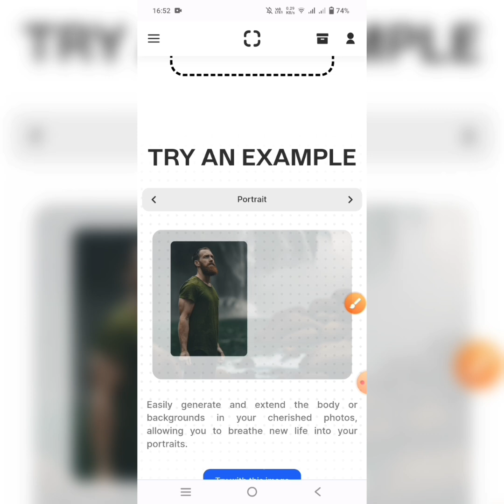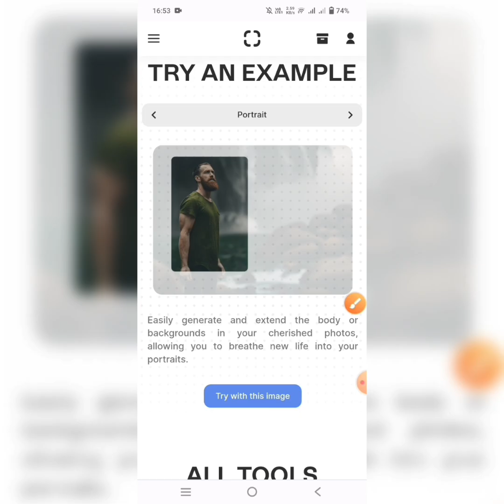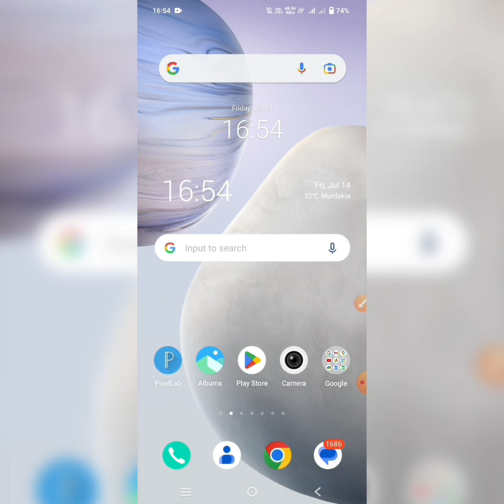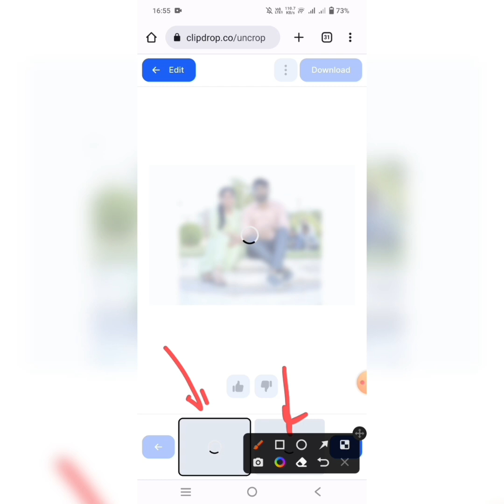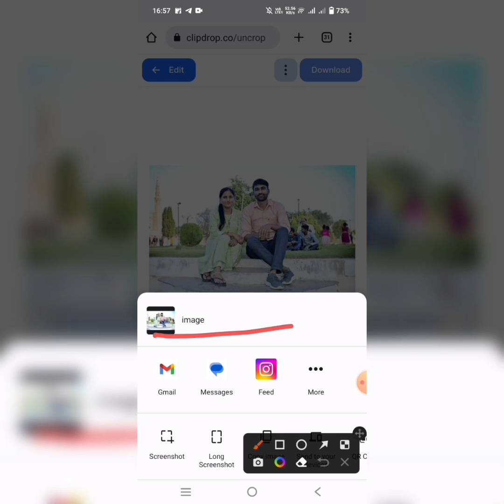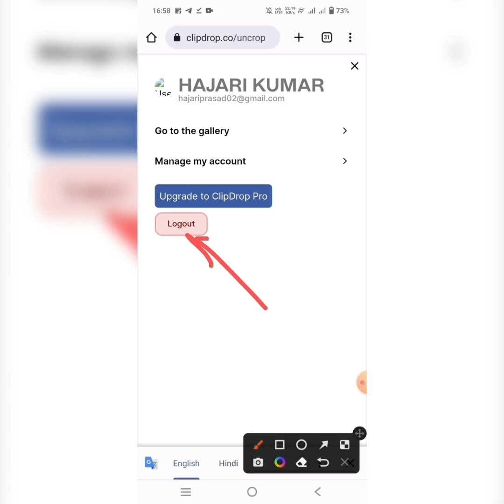Best photo editing ai tool 2023 | ai se photo editing kaise kare | best ai photo editing website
Best photo editing ai tool 2023 || ai se photo editing kaise kare || photo me aas pass ka area kaise laye ai tool se, photo ki lambai aur weight ai tool se kaise badhaye, ai photo editing tool 2023, photo editing ai se krne ke liye best website, best ai photo editing website 2023